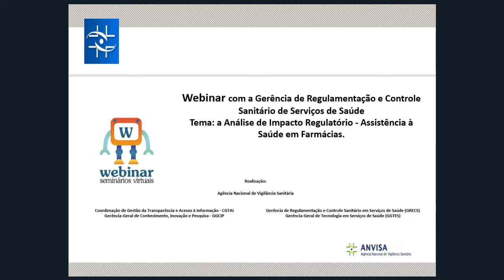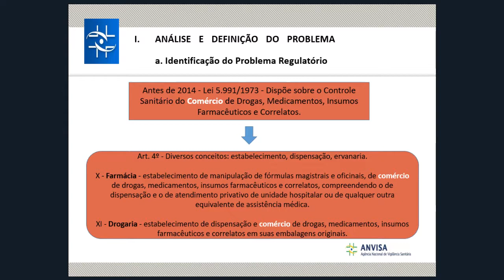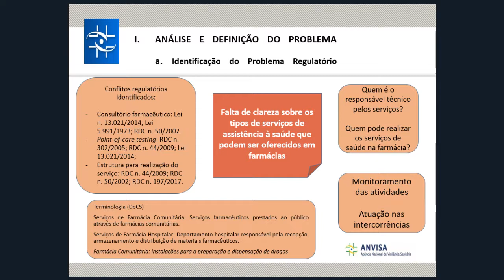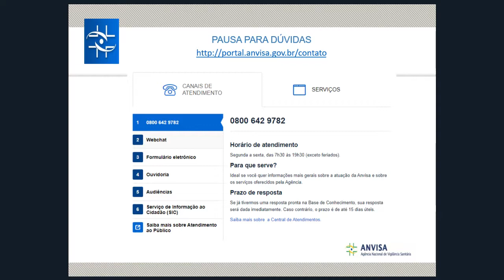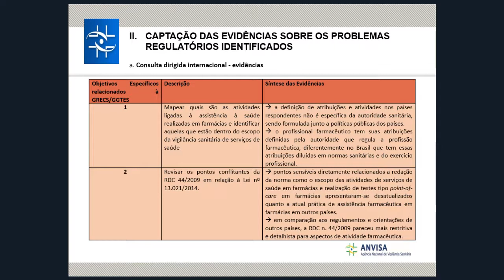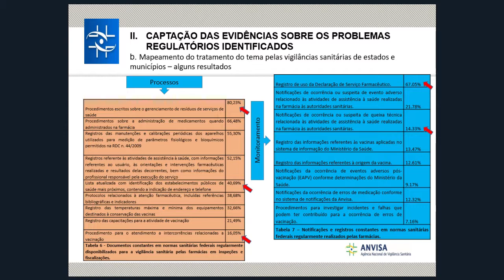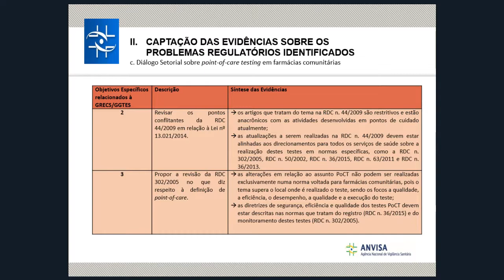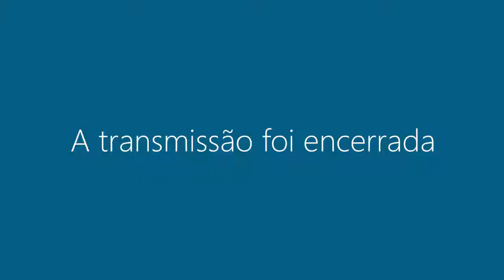Ativi Assistência à Saúde em Farmácias Comuns atualização sobre a regulamentação sanitária destes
Apresentar o panorama regulatório sobre as atividades de assistência em saúde em farmácias comunitárias captado a partir do Relatório de Análise de Impacto Regulatório sobre a RDC n. 44/2009 para estas atividades.  2